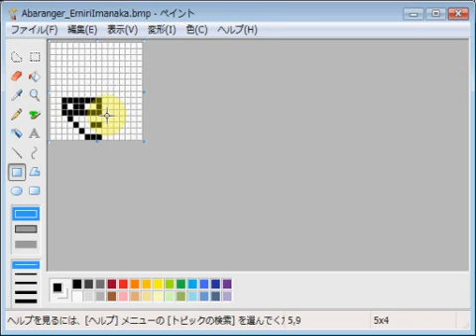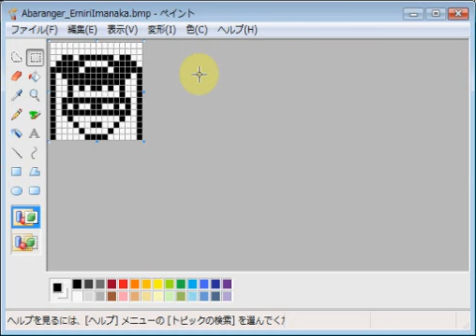爆竜戦隊アバレンジャー・今中笑里 emozi icon made by MS paint